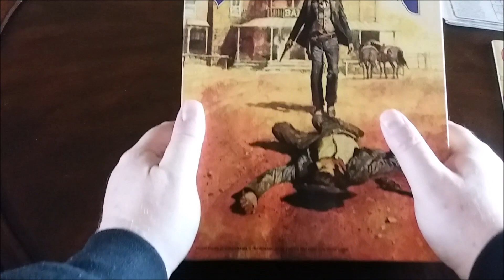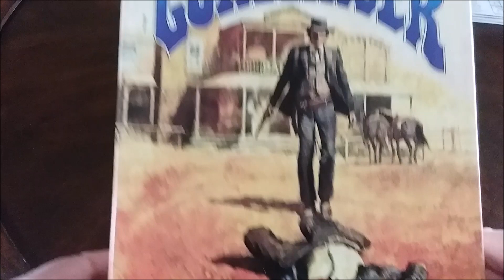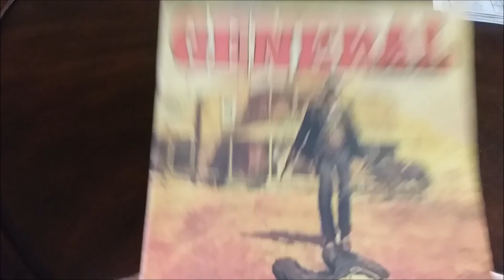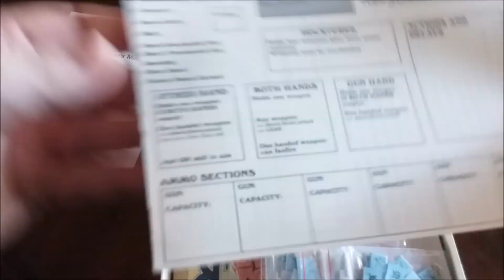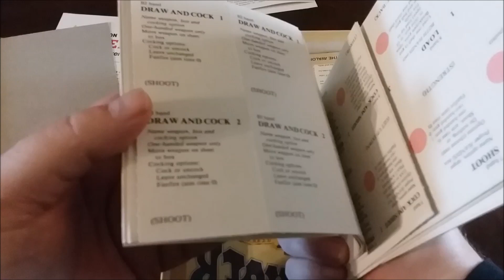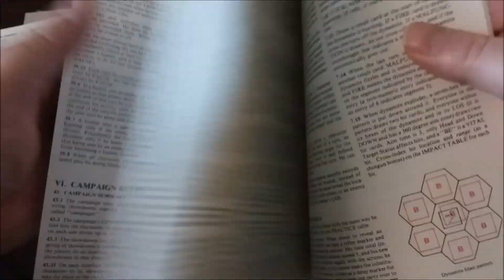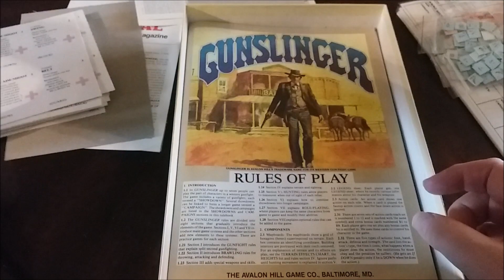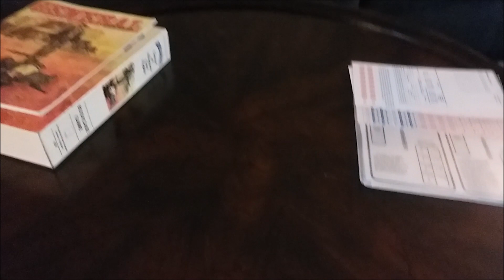GUNSLINGER!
I look at my GRAIL game, recently re-acquired as a kind donation from a good friend of the channel. An unboxing and light overview and a bit of a channel update.